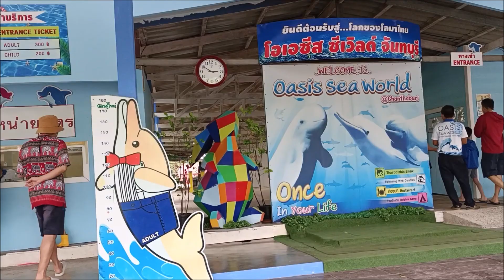Ep. 05.1 ก่อนให้อาหารปลาโลมา/ชมการแสดงโลมา ณ จ.จันทบุรี/Oasis Sea World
ทำทานกับครูสุนทรี  การแสดงของโลมามีให้ชมทุกวันวันละ 5 รอบ วันธรรมดามีรอบ 09.00 น., 11.00 น., 13.00 น., 15.00 น., 17.00 น. วันเสาร์-อาทิตย์ เพิ่มรอบเวลา 07.00 น. และมีรอบเล่นน้ำกับโลมามีรอบ 9.45 น., 11.45 น., 13.45 น., และ 15.45 น.
อัตราค่าเข้าชมชาวไทย เด็ก 80 บาท ผู้ใหญ่ 130 บาท ชาวต่างชาติ เด็ก 200 บาท และผู้ใหญ่ 300 บาท สอบถามรายละเอียด โทร. 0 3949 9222, 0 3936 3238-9 หรือ